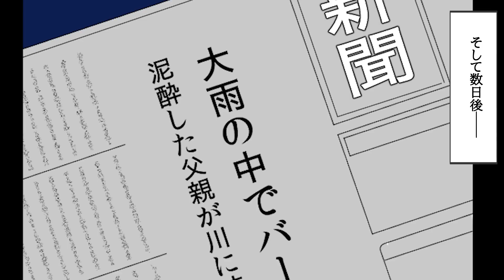【漫画】大嫌いだった父が川で流されて行方不明になり僕は大喜びしていた…２０年後、医者になった僕の病院に緊急搬送されてきた患者に父と同じアザがあり、僕は父がまだ許せなくて酸素マスクを外そうと・・・